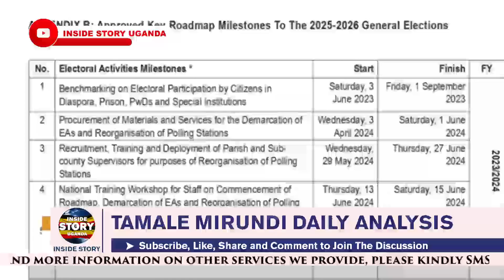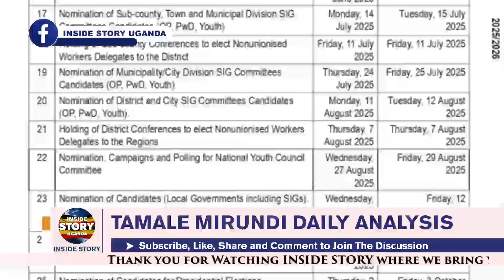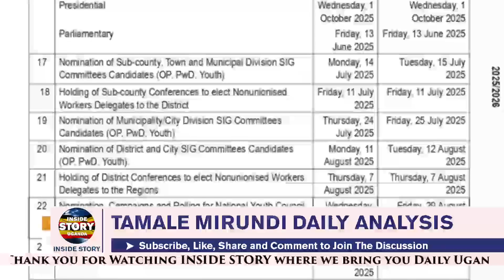KWEPIICA MU LUJJUDDE , August 3, 2023 ; Tamale Mirundi Today Latest